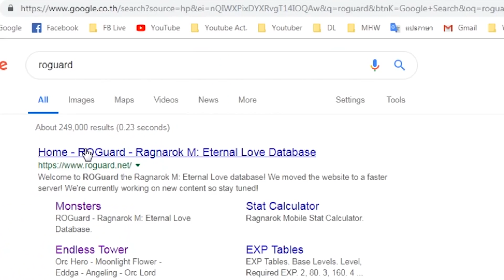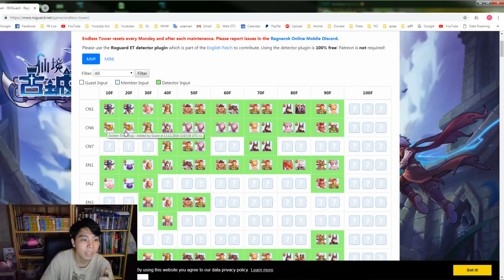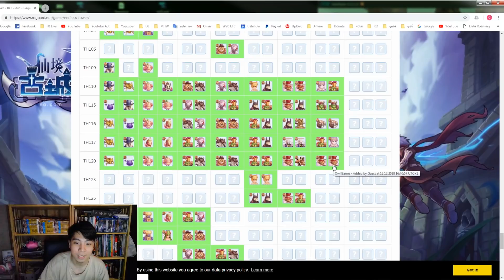วิธีดูโพย Boss 100 ชั้น + แนะนำบอสง่ายแถมของดี !! RO Mobile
หวังว่าจะทำให้ชีวิต 100 ชั้นทุกคนดีขึ้นค๊าบบ :)

ช่องทางการติดตาม + ติดต่อเน้อ

► Powerpay เติมเงิน SMW ราคาถูกกว่าซื้อเอง
► " Chalarm Shop " ( จอยแท้คุณภาพ จัดไปป !! )

► ติชมได้เต็มที่เลยน๊า ถ้ามีตรงไหนไม่ถูกใจ รึ ผิดพลาดก็ขออภัย ณ ที่นี้ด้วยน้อ รับชมให้สนุกค๊าบ :D